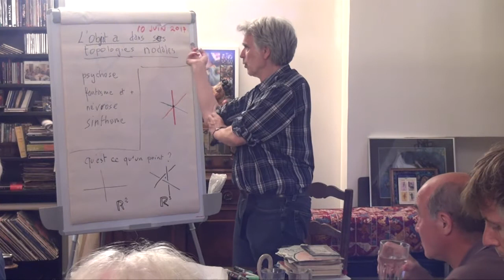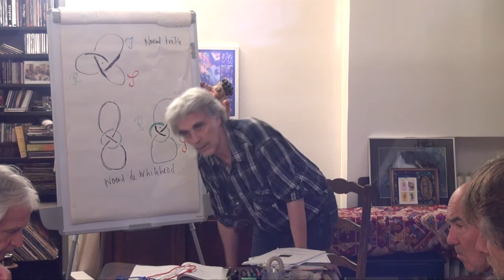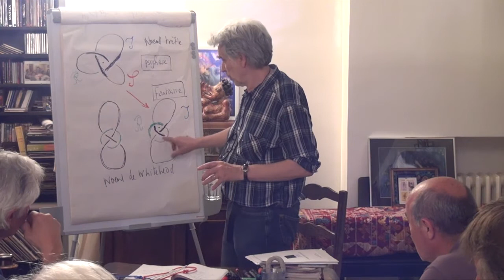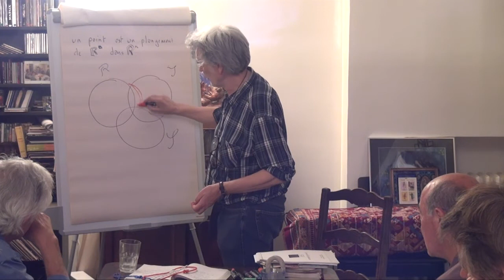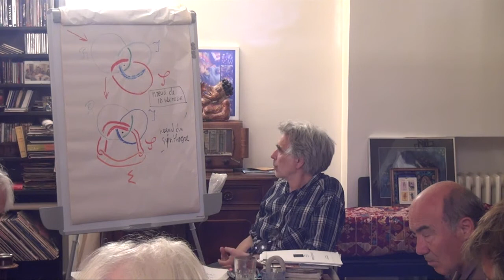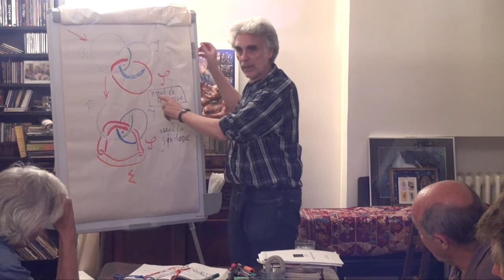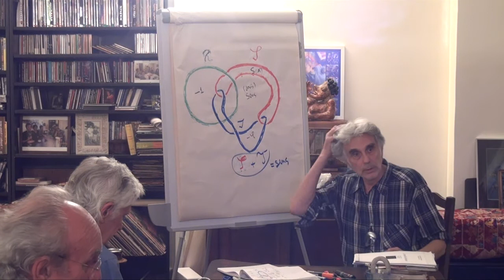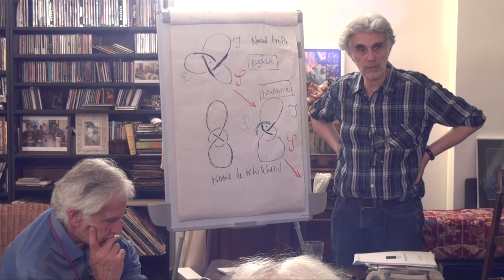Topologos Lutecium & Lacan #26 L’objet a dans ses topologies nodales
L'objet a prend des formes structurellement différentes au gré des structures psychiques. Vous pouvez vous inscrire sur notre mailing list